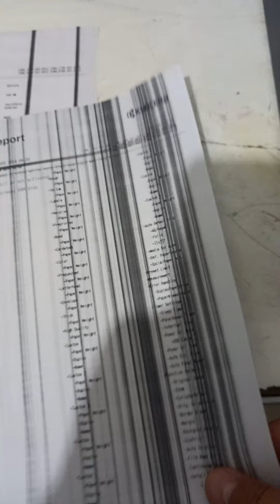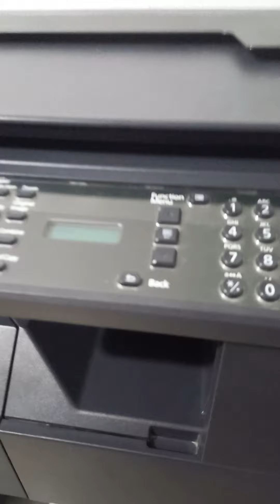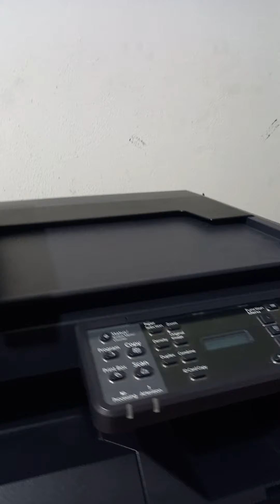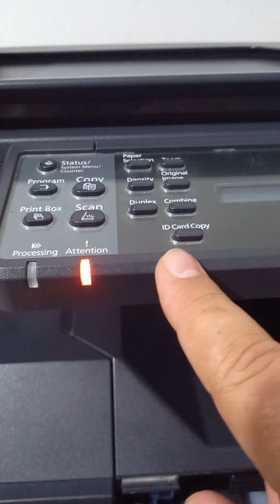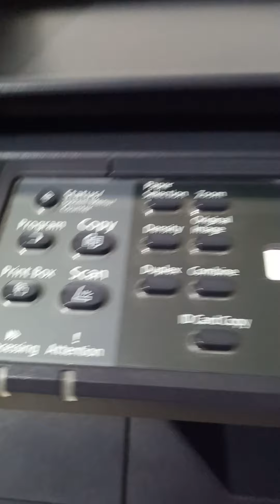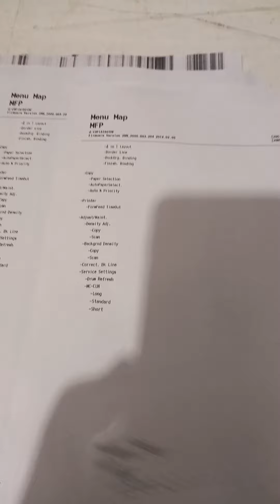Olivetti d-copiya 1801mf اصلاح جودة الطباعة.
تم تعبئة التونر بحبر غير مناسب للطابعة مما أدى إلى أن الطابعة تقوم بتفريغ الحبر كاملا .